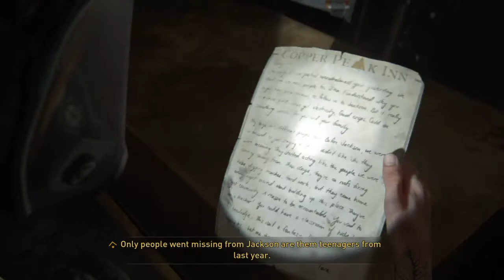The Last of Us Part II | Part 18 | Past : Ellie : Finding Strings | PS4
Finally I am starting what may be said to be the most hyped game of the generation - The Last of Us Part 2.
I am covering the full game chapter wise till the end on PS4 Slim. I am using Hindi and English Commentary in my gameplays. Do stay hooked and enjoy. And prepare to  be shocked time and again :D

Lastofus2 ps4 You can support me if you are too generous ☺️ Scan and pay